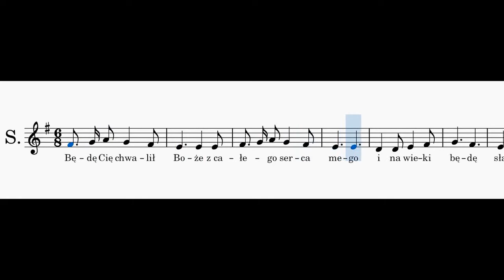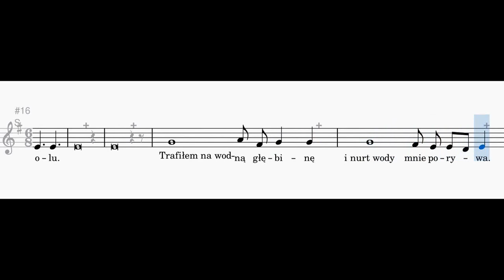Będę Cię chwalił Boże - sopran